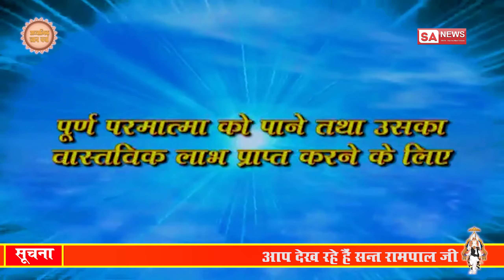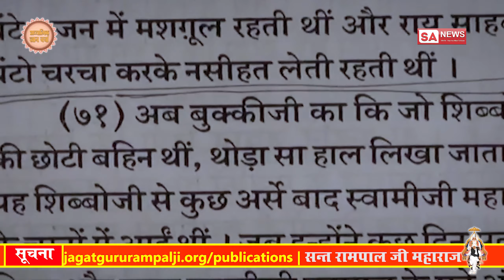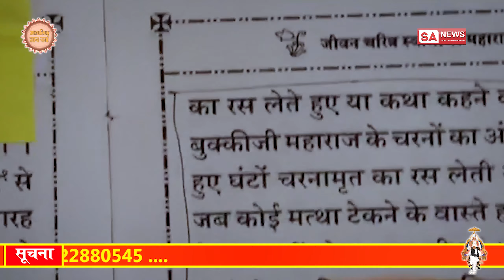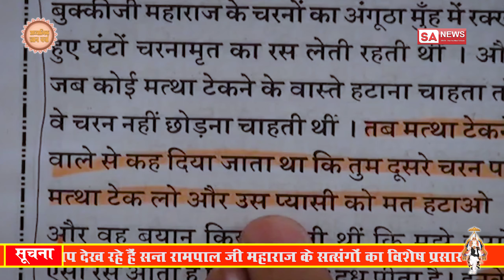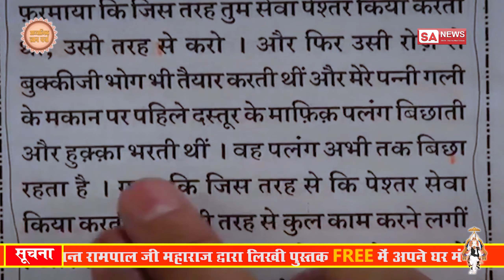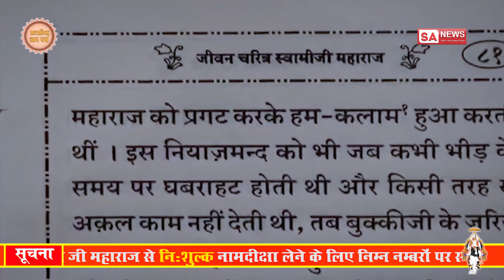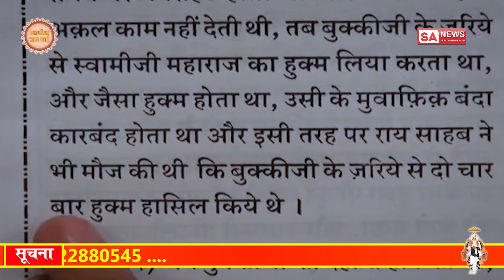राधास्वामी प्रवर्तक ही भूत बना, तो आपका क्या होगा? | RadhaSoami Exposed Episode 13 FINAL | SA NEWS